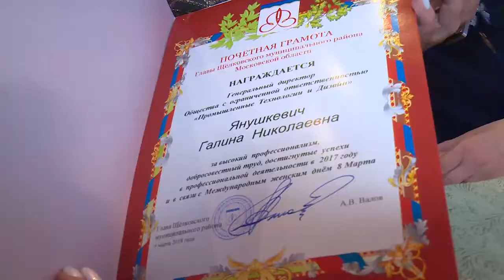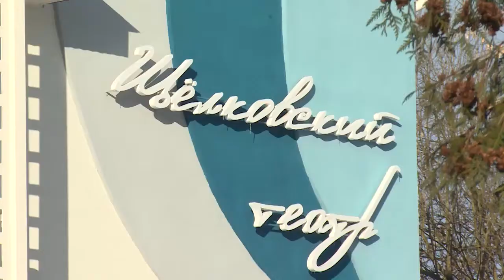Международный женский день отметили в театрально-концертном центре «Щёлковский театр»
Праздник весны, любви и нежности. 8 марта поздравления принимают женщины. Прекрасную половину Щёлковского района в преддверии Международного женского дня поздравили в театрально-концертном центре «Щёлковский театр» . Для прекрасных дам подготовили вечер оперетты.